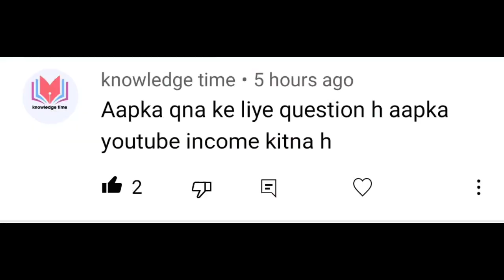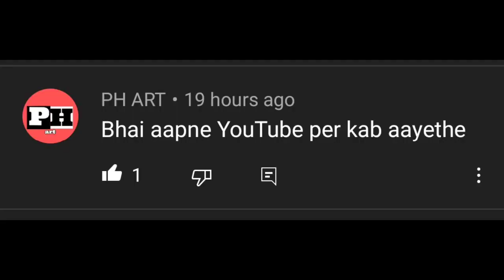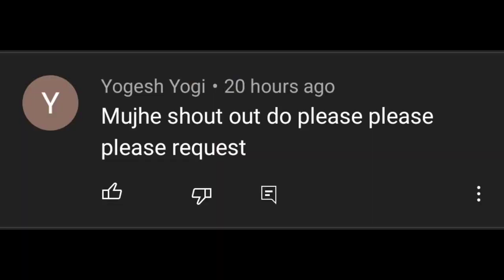QNA 😅 My Youtube Earnings ?